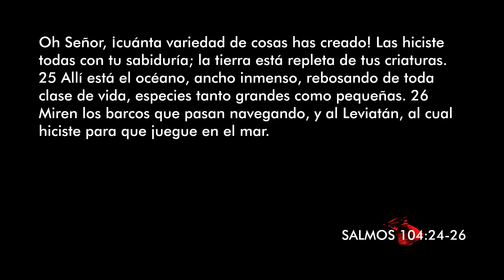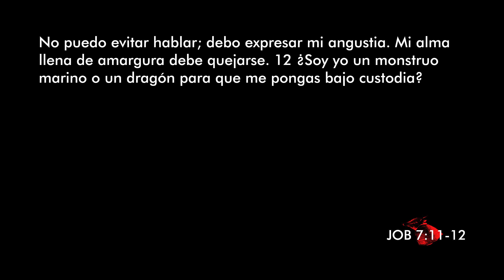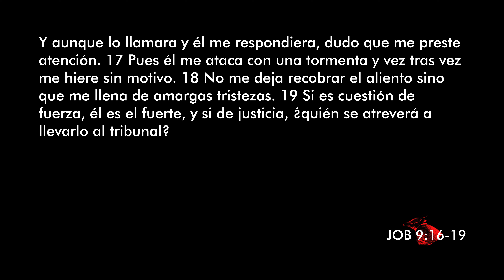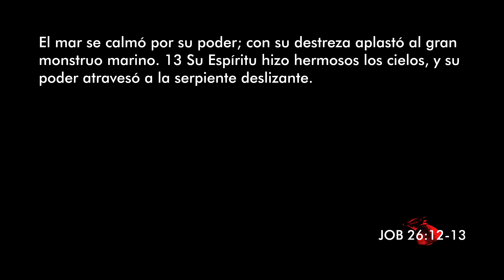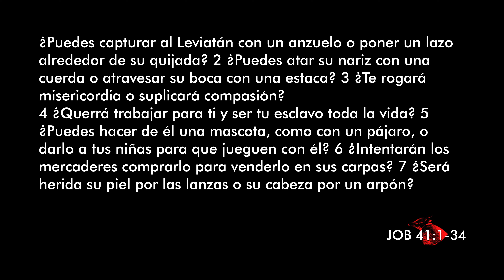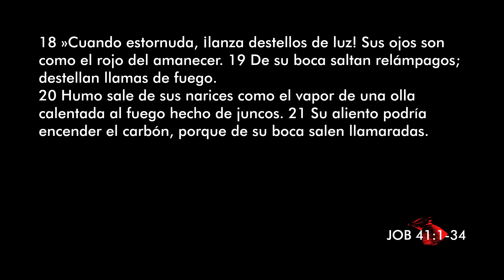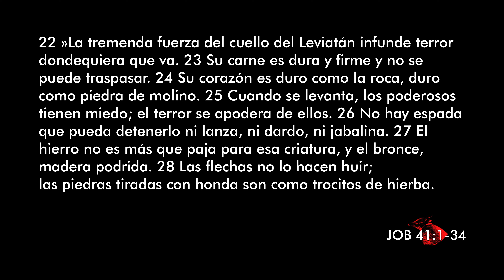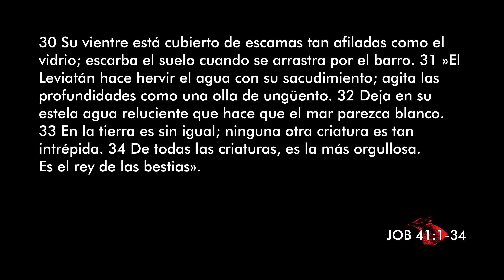Monstruos: Leviatán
Episodio 275
ARMADILLO es un podcast semanal de Jesiah Hansen.